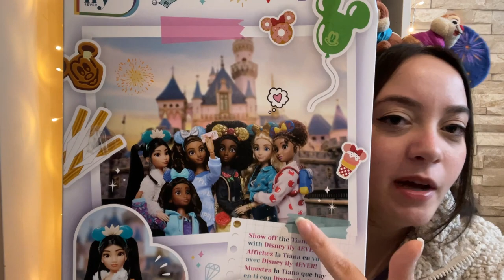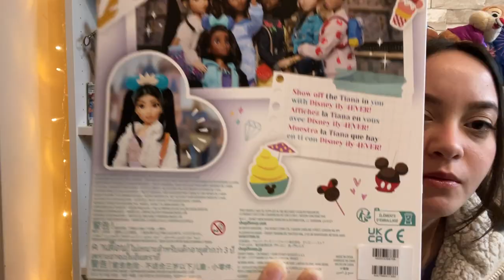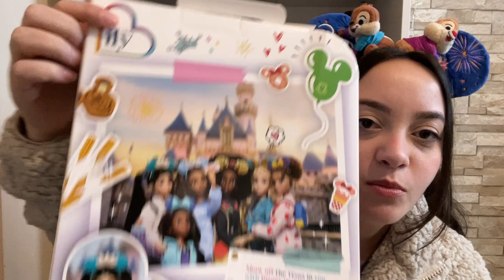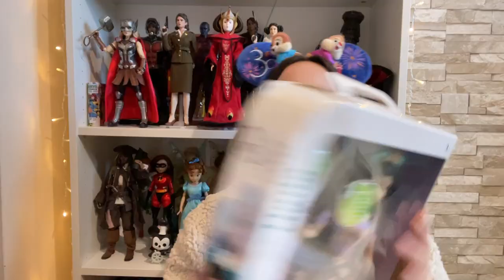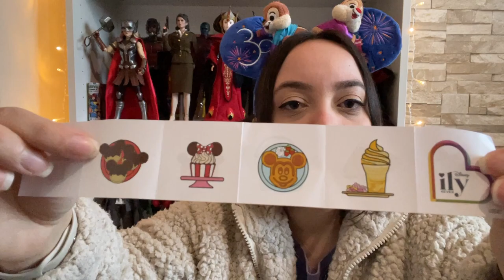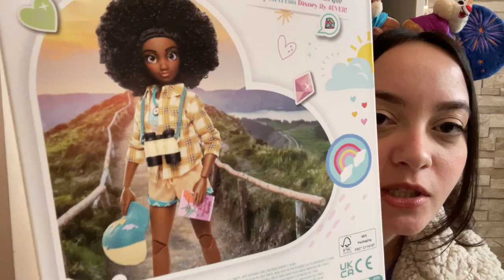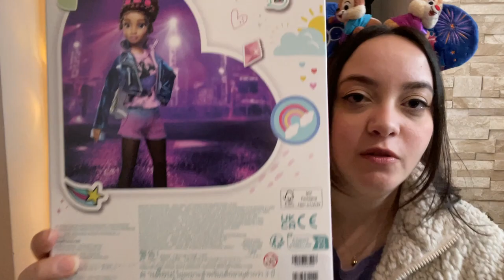NOVA Boneca Disney ILY 4ever inspirada na Tiana | UNBOXING E REVIEW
Unboxing da ILY da Princesa Tiana e também dois fashion packs das princesas Pocahontas e Aurora! Aproveitei e vesti as princesas nas suas roupas casuais, vem ver!

Qual é a sua princesa favorita? Você já fez Disneybound? Me marca lá no Instagram em uma foto sua que eu vou compartilhar ela nos meus stories!